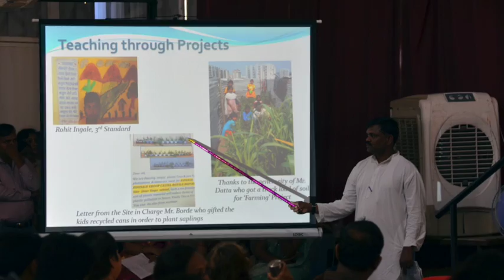Door Step School,Pune Annual Day 2016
Door Step School, Pune celebrated their Annual Day for 2016 at  the auditorium in Nivara old age home, Navipeth, Pune. Employees, volunteers, donors, and well-wishers attended the event in large numbers.Door Step School was started in Mumbai by Mrs. Rajani Paranjpe and her ex-student Bina Sheth Lashkari in 1989, with an objective of addressing social problems like inequality, unemployment, and poverty, through education. Later Mrs. Paranjpe shifted to Pune and expanded Door Step School to Pune.